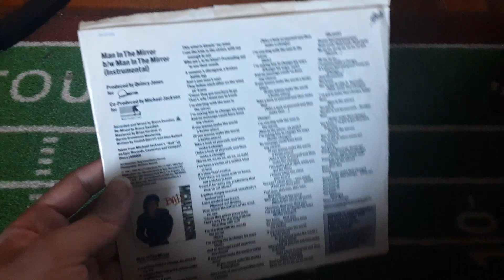Michael Jackson Man in the Mirror Vinyl